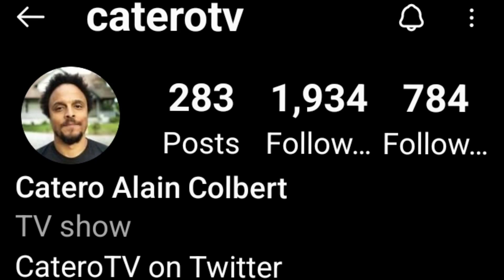CITIZEN CINEMA INTERVIEW: CATERO COLBERT AKA KILLER BEE & DARUI FROM NARUTO AT LA COMIC CON 2023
Had the honor to Interview Catero Colbert who is a voice actor from Naruto where he plays Killer Bee and Darui the 5th Raikage , DC Comics Superman vs the Elite as Coldcast,  Saints Row and much more.